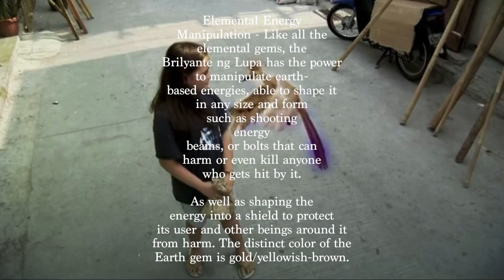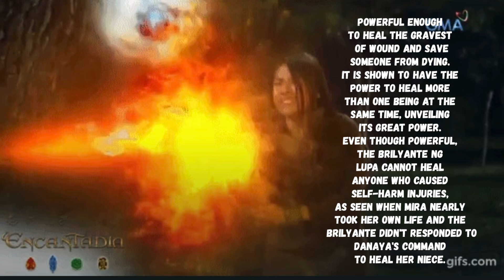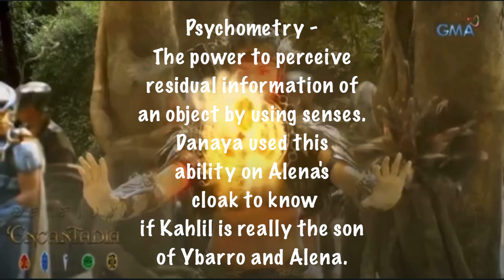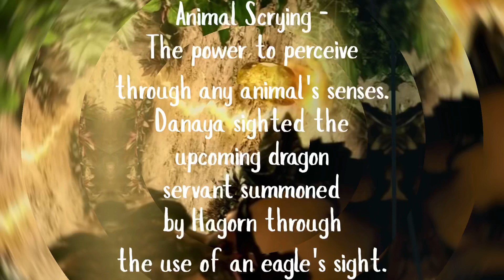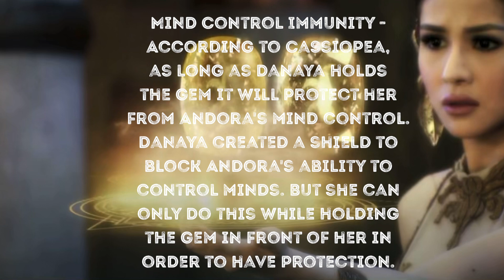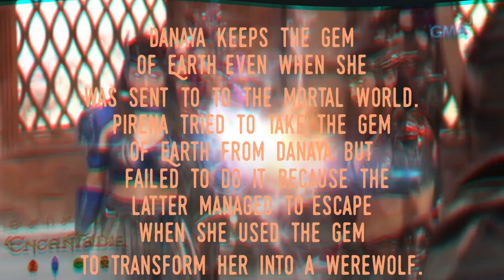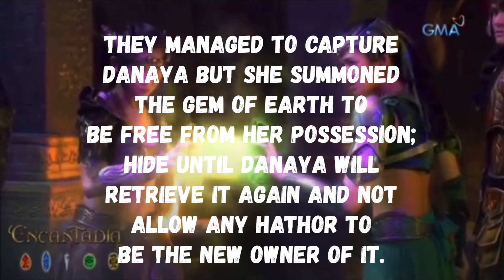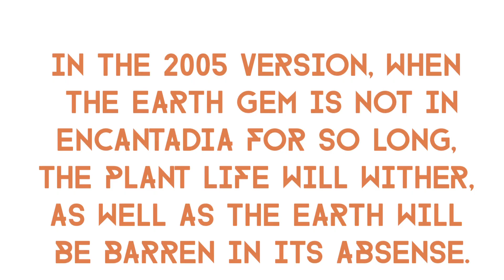E.N.C.A.N.T.A.D.I.A : Ang Lahat ng Kapangyarihan ng Brilyante ng Lupa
Ano pa ba ang mga kakakayan meron ang brilyante ng lupa..??!!